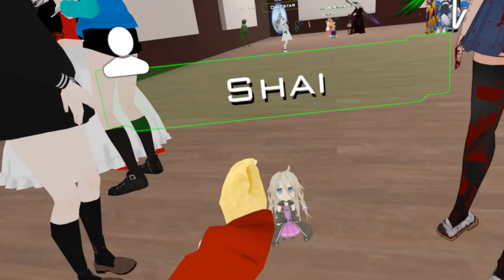ResStreams VRChat: Moaning Yandere Distracts Madflave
Yandere Monika's moaning in the background really stole his attention away.